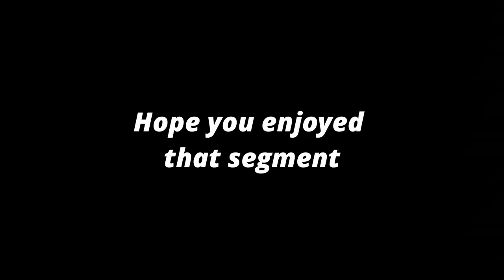I TORTURE My Friends in Lethal Company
Wassup people, in today's video Me and My Friends play some Lethal Company

Edited By:@srburrito